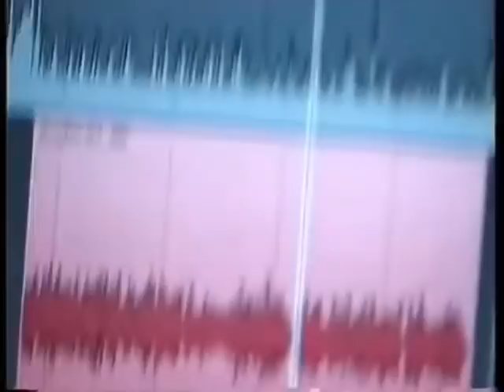SIDE BABY - ARTURO1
(PROD. THE NIGHT SKINNY)